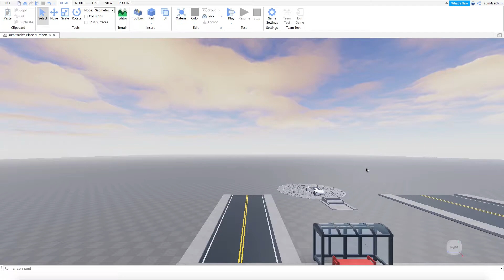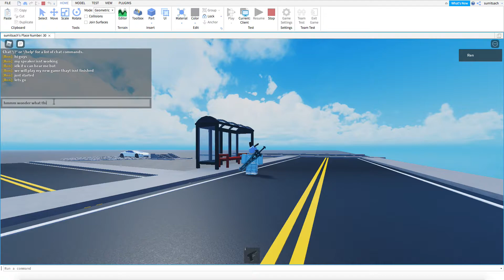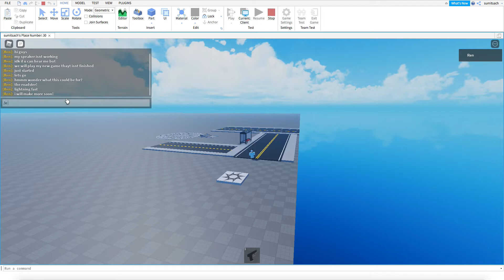my new game TRALER